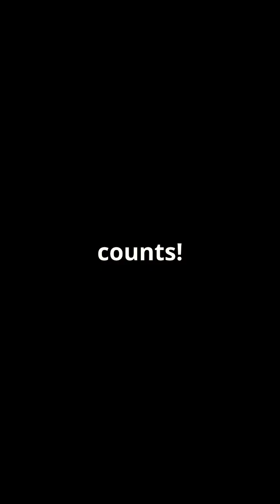Hidden Treasures: India's Endangered Species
Discover the hidden treasures of India’s rich biodiversity in this captivating video, as we unveil the stories of lesser-known endangered species fighting for survival. From the majestic Great Indian Bustard soaring over arid grasslands to the elusive Red Panda navigating the Eastern Himalayas, witness the beauty of these unique creatures. Explore the plight of the tiny Pygmy Hog in Assam’s floodplains and the resilient Nilgiri Tahr braving the rugged slopes of the Western Ghats. Learn about their natural habitats, the threats they face, and the critical conservation efforts aiming to protect them.

Through vivid visuals and heartfelt storytelling, this video highlights the ecological importance of these rare species and the urgent need for collective action. Let’s celebrate the lesser-known champions of India’s wildlife and inspire change to safeguard their future.